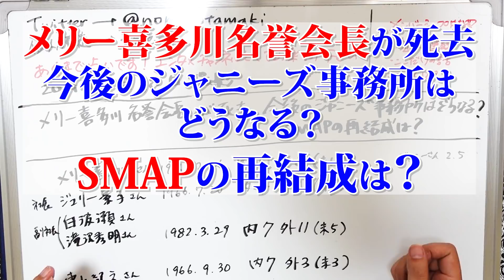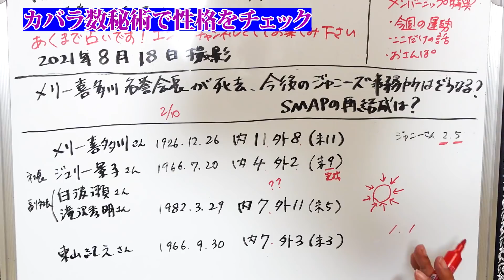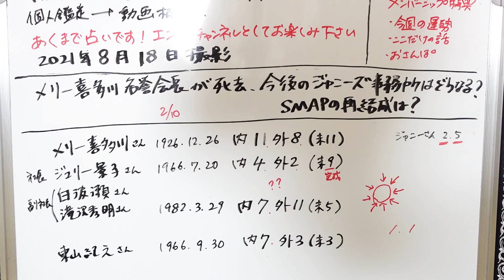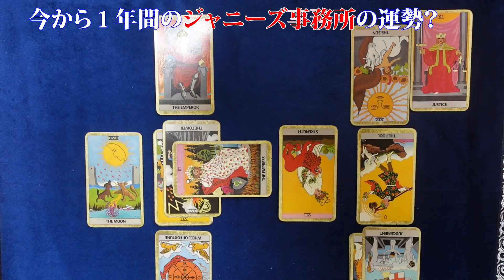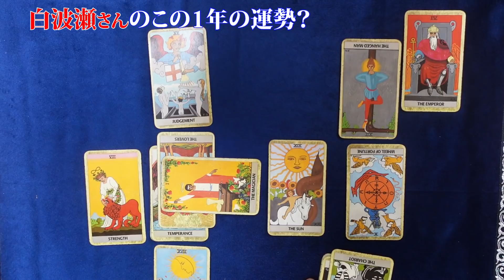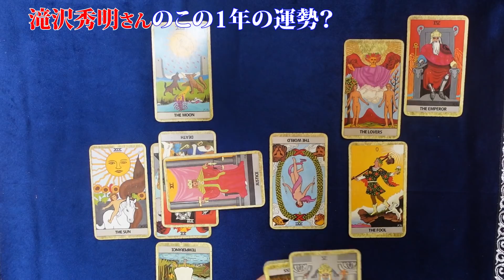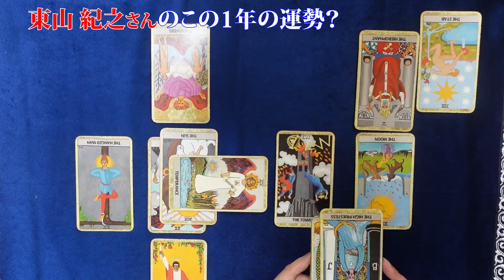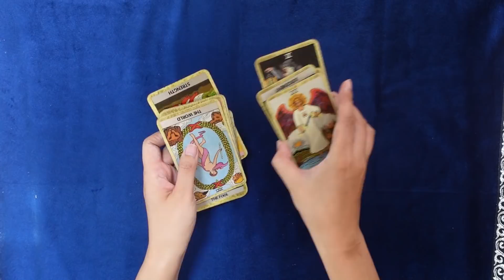【占い】メリー喜多川名誉会長（藤島メリー泰子さん）死去……ジャニーズ事務所は今後どうなる？ SMAP再結成は？ ジュリーさん 滝沢さん 白波瀬さん 東山さんの運勢（2021/8/18撮影）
ジャニーズ事務所の藤島メリー泰子名誉会長が今月14日、肺炎のため都内の病院で亡くなっていたことが同事務所から発表になった。享年93。1962年のジャニーズ創業以来、実弟の故ジャニー喜多川氏（19年に死去、享年87）とともに一代で希代のアイドル帝国を築き上げた。天才的な審美眼でタレントを生み出すジャニー氏と、あくまで裏方に徹し、全国規模のファンクラブを組織化するなど今日の隆盛へと繋がる事務所の基盤をつくったメリー氏。

今後のジャニーズ事務所はどうなる？
ジュリーさん、滝沢秀明さん、白波瀬さん、東山紀之さんの運勢は？
スマップの再結成はありえる？

2021年３月現在（最新の状況はTwitterに書いています）
です。